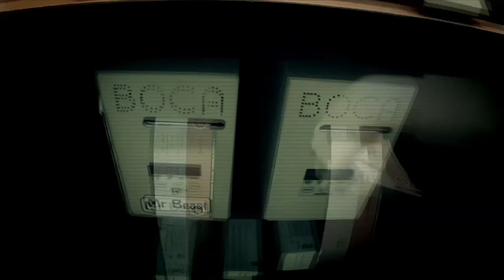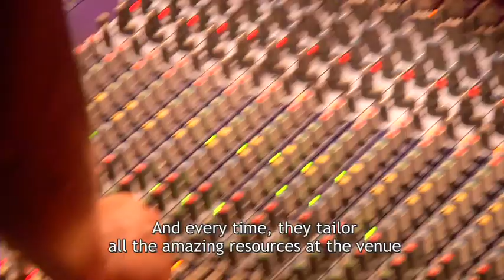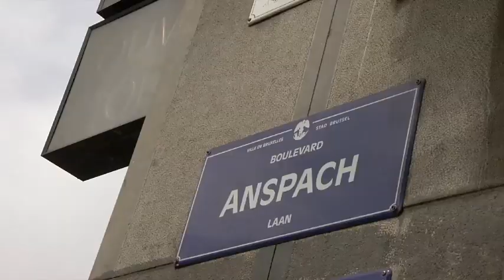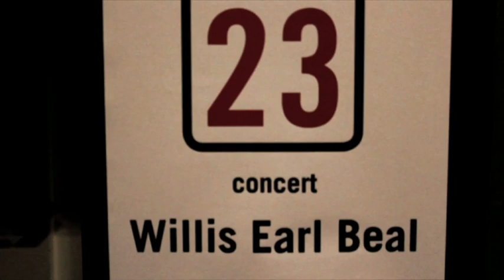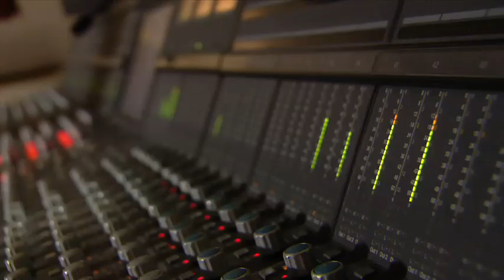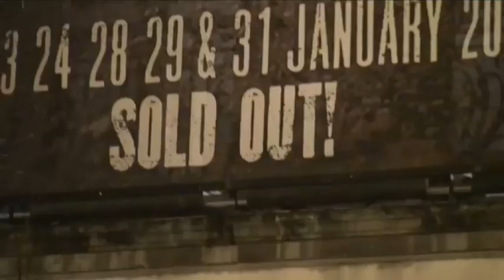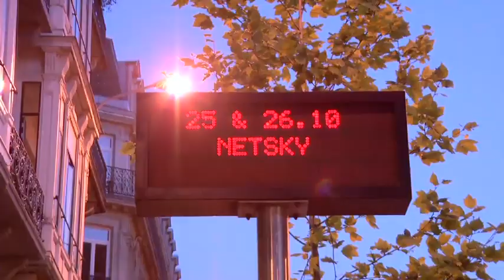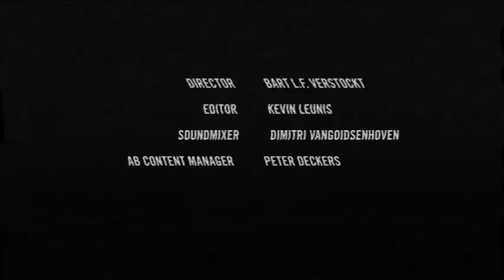AB Behind The Scenes (A Backstage Documentary)